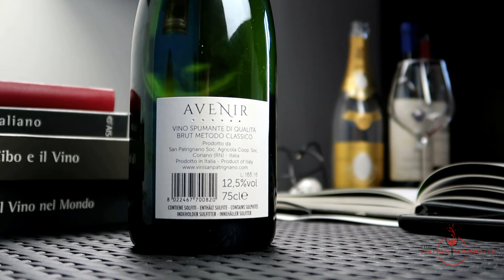DEGUSTO IL VINO DELLA SERIE NETFLIX (SanPA) - Recensione Avenir Brut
In Degustazione il vino di @netflix: Sanpa! Ho deciso di assaggiare un vino prodotto dai ragazzi di questa incredibile comunità.
Un metodo classico composto da Chardonnay e Pinot Nero.
Un progetto ambizioso che volevo assolutamente scoprire. Il risultato è stato del TUTTO inaspettato!
Seguimi sui social e condividi questo video, se ti è piaciuto!